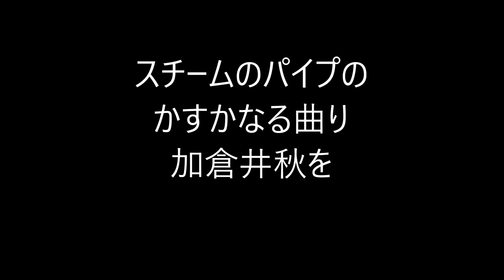ビタミンHaiku。310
５７５筆まか勢fudemaka57.exblog.jp
ほか